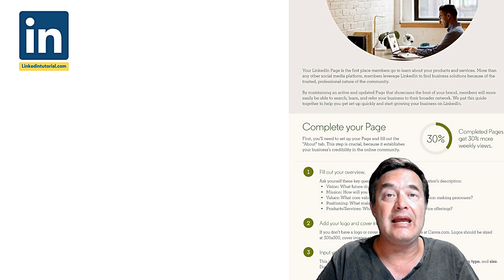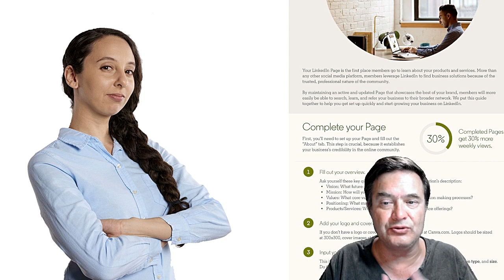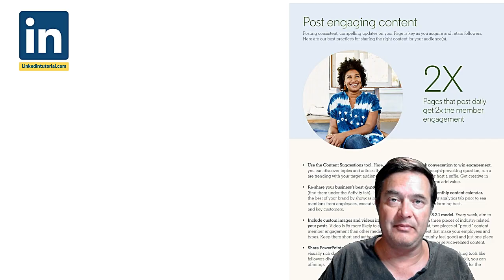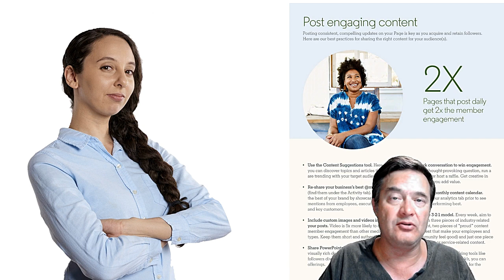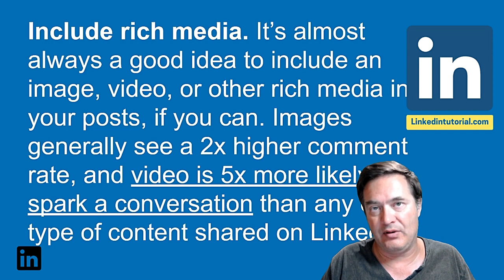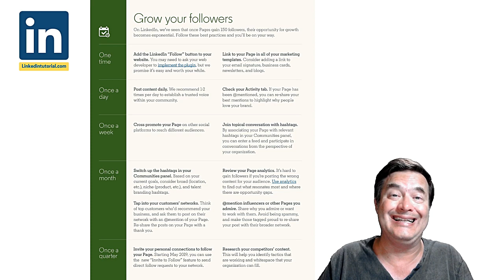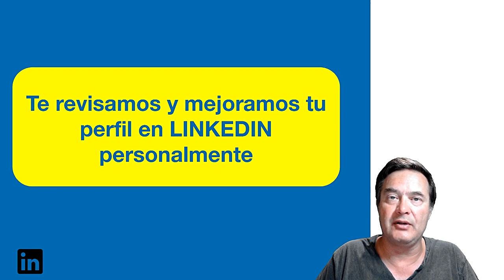Cómo conseguir que vean tu perfil y empresa en Linkedin ⭐⭐⭐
¿ Qué aconseja la compañía LINKEDIN para que sea más visible tu perfil de empresa y personal a tus potenciales clientes?  🚩 ¿ 𝗤𝘂𝗶𝗲𝗿𝗲𝘀 generar nuevos clientes y 𝗱𝗲𝘀𝘁𝗮𝗰𝗮𝗿 𝘁𝘂 𝗺𝗮𝗿𝗰𝗮 ??

Mentoría

▶️ ¿ Quién soy ?